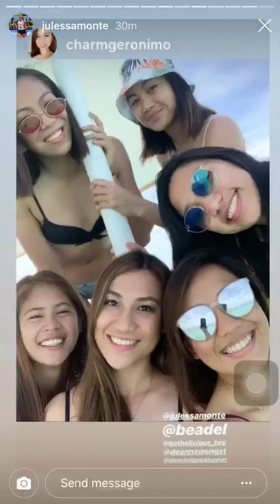Ateneo Lady Eagles in Cebu!!! Bea de Leon, Jules Samonte, Deanna Wong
Credit to Jules’ IG Story.. 😊

Lady Eagles having their much needed break after the UAAP Season 81 along with some of their friends..🙂